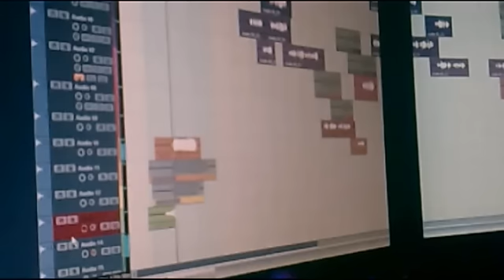-deTach- "Balance" album preview 2012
Превью к новому альбому "Balance"